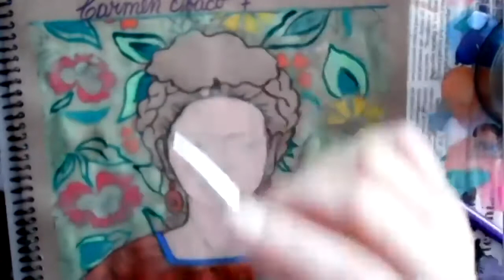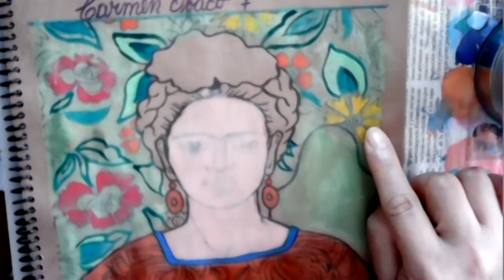10EGB B D ARTÍSTICO CARMEN 25FEB2021